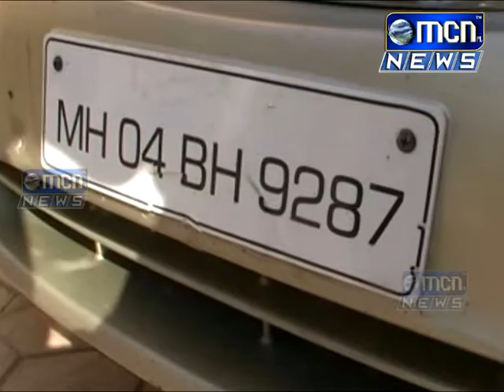० बकNयांची चोरी करणाNया टोळीच्या चारचाकीचा पाठलाग करुण छावणी वाहतूक पोलीसांनी ८ बकNयांची सुटका केलीय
०-बकNयांची चोरी करणाNया टोळीच्या चारचाकीचा पाठलाग करुण छावणी वाहतूक पोलीसांनी ८ बकNयांची सुटका केलीये आणि ती चारचाकी सुद्धा जप्त केली आहे. परंतु गर्दीचा फायदा घेऊन चोरटे फरार झाले आहे. या प्रकरणी छावणी पोलीस ठाण्यात गुन्हा दाखल करण्यात आला आहे.